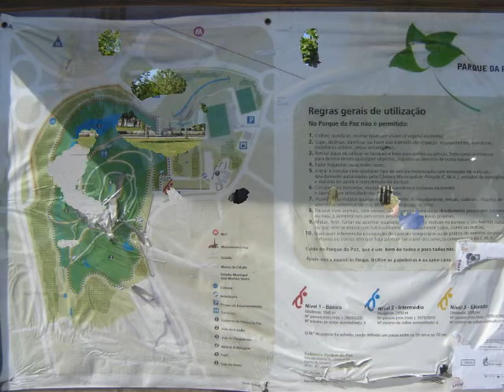Parque da Paz - Passeio com o pantufa e picky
Eu, a avó, a tia, a mãe e os cãezinhos neste sítio lindo!